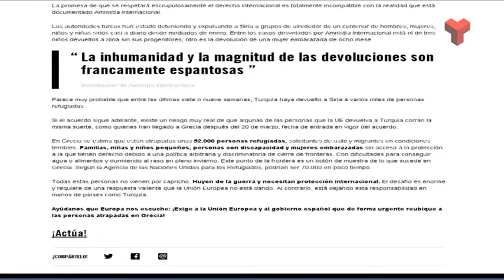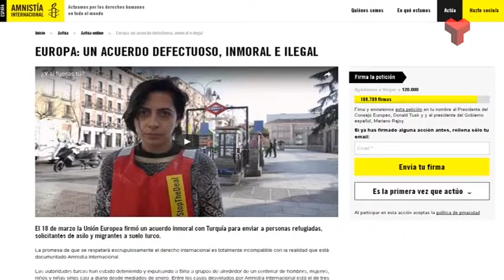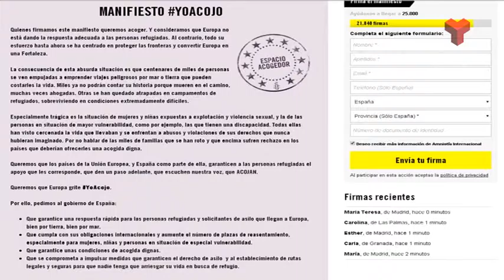Terrassa Solidària Dani Vilaró dijous 14-04-2016